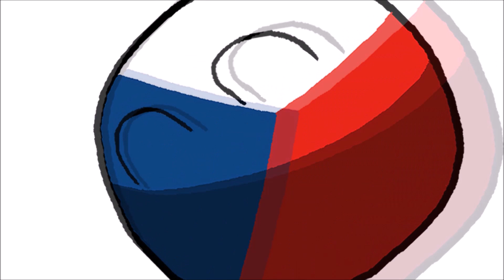Polandball animation - Ode to Czech (Vltava)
Hi everyone! I present you my seventh Countryball/Polandball animation or whatever you call it, about a little bit of Czechia's past, present and maybe future.

No, it's not my best one, and I am totally aware of that. And I am sorry if I disappointed you after those 7 months of inactivity (despite some livestreams I did during this time). But the most important thing is that thanks to that, I found the balance between work and animation, so I managed to successfully pass my tests. Giving priority to irl work is always the right choice. And if anyone is wondering, the music comes from Smetana's The Moldau, an amazing piece of this Czech maestro of romantism. Here is the link to the music video I used

And thank you for all, and especially for the upcoming 9000 subscribers! You're a community that most youtubers would dream of.